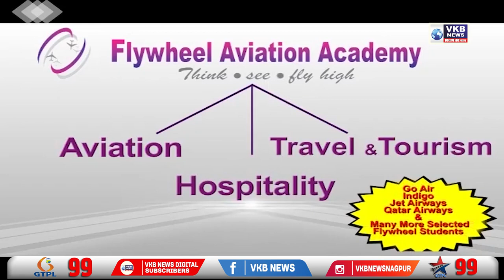रोटी पर थुंक कर रोटी बनाने का व्हिडीओ व्हायरल